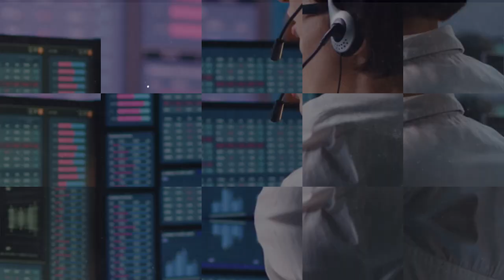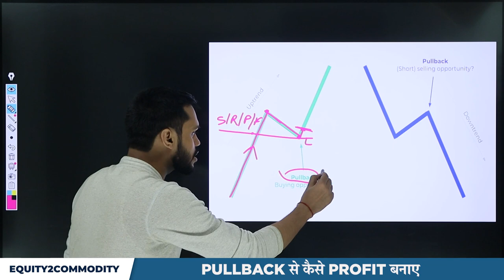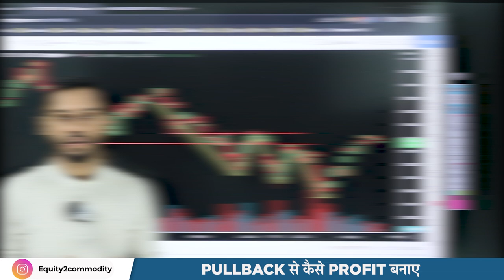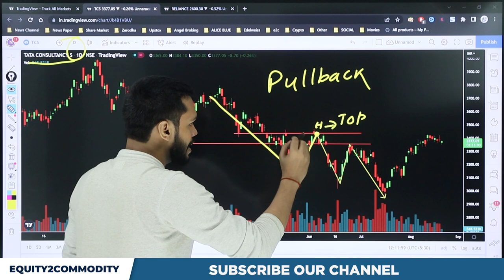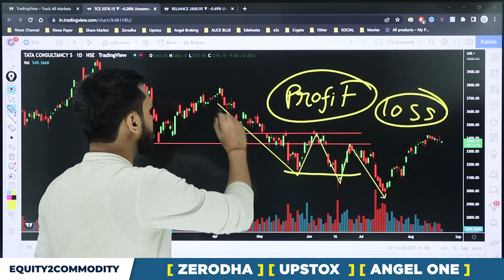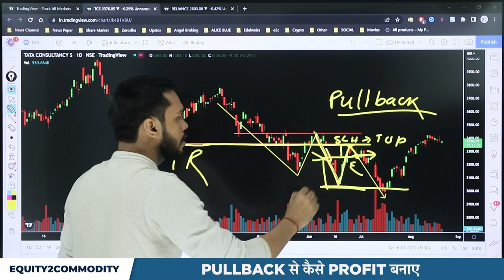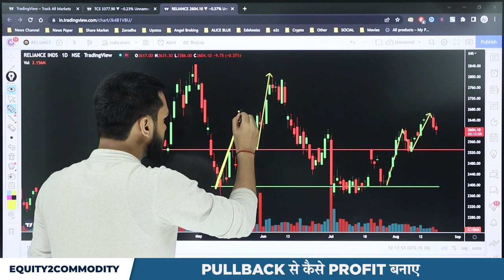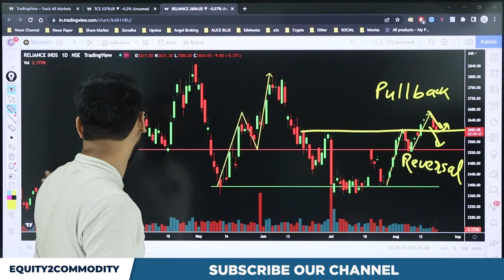PULL BACK से कैसे PROFIT बनाए | IDENTIFY PULLBACK | PULL BACK TRADING STRATEGY | INTRADAY STRATEGY